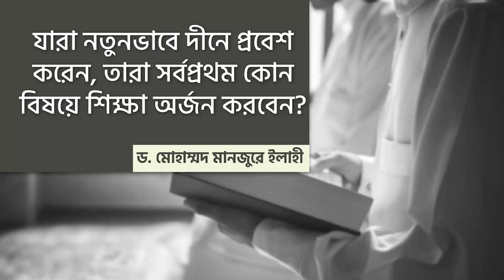যারা নতুনভাবে দীনে প্রবেশ করেন, তারা সর্বপ্রথম কোন বিষয়ে শিক্ষা অর্জন করবেন?